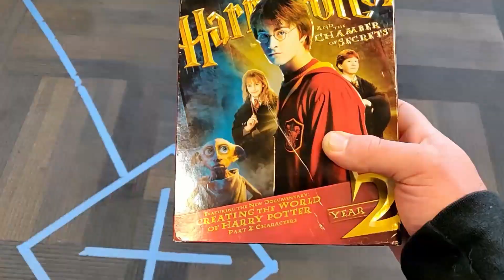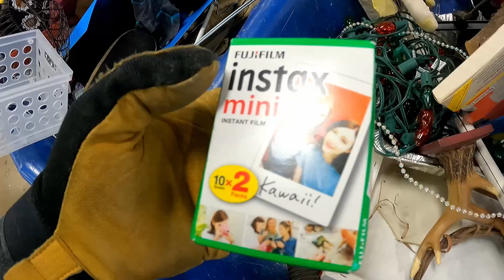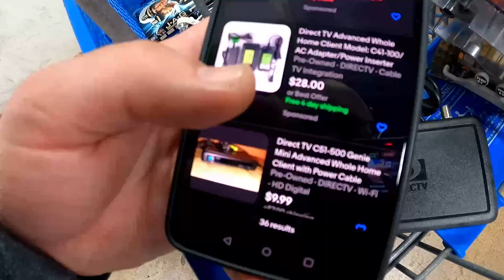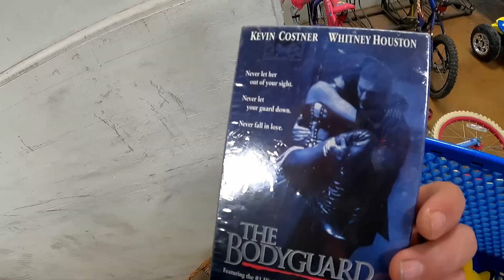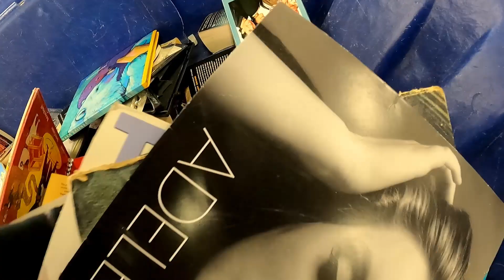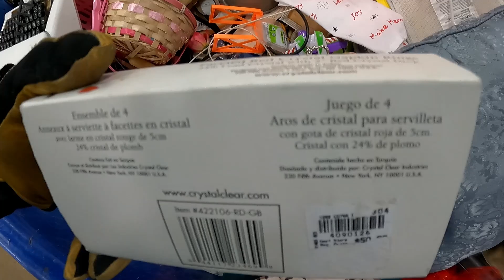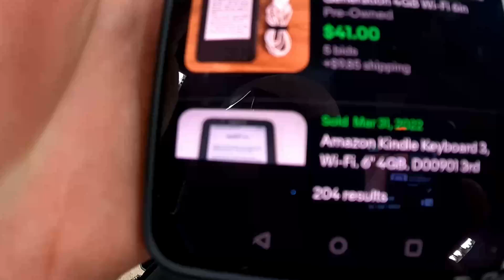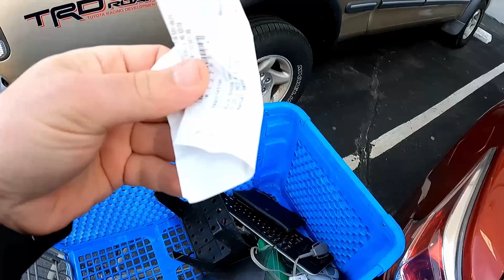GAMECUBE DREAMS Turn Into GM Reality At The GOODWILL BINS! | Ep. 178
Nabyar (Ray) and Zesty (Emily) are 2 thrift nerd collectors and Ebay resellers who focus on 80's and 90's pop culture, video games and anime. They also LOVE mainly sourcing from the Goodwill bins! This episode involves Ray trying to focus on JUST MEDIA at the Goodwill bins but gets pulled over to the general merchandise.

Our schedule for videos CURRENTLY is posting when we can! At least 2x a week! Look below:

OR